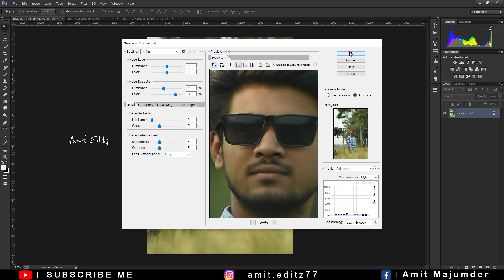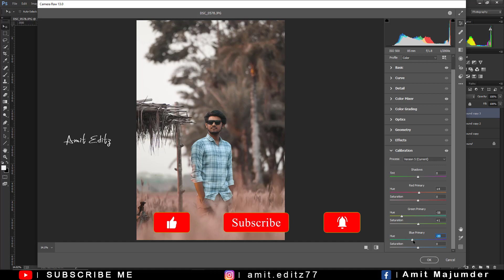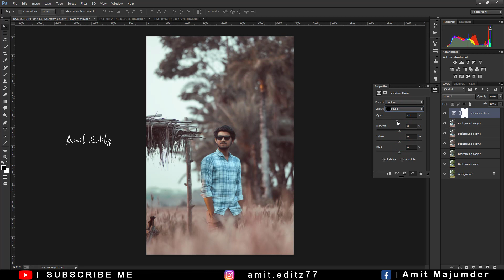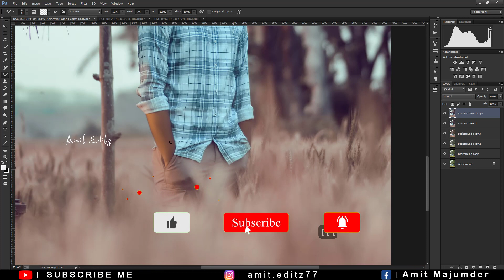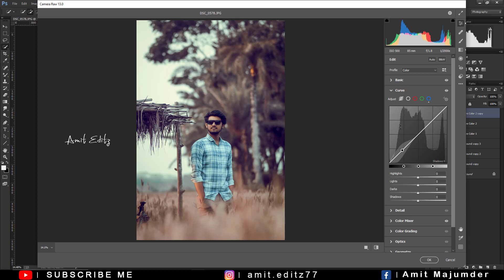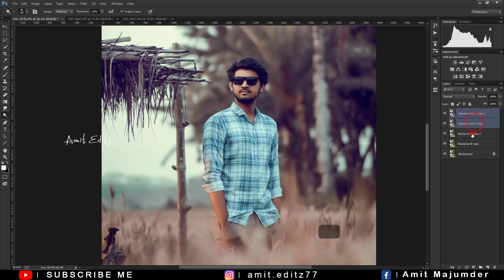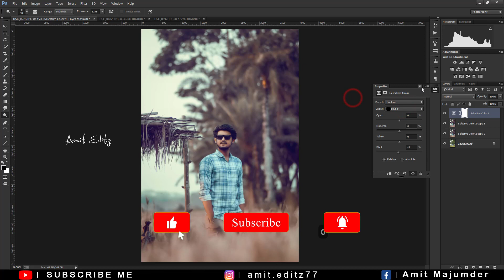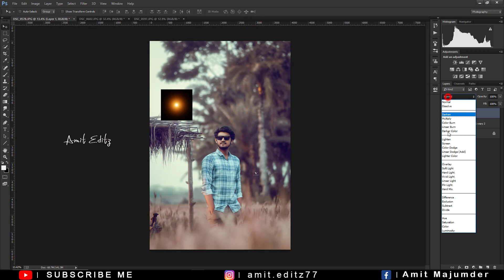Photoshop Professional color Grading and Retouching | Photoshop For Beginners - Amit editz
photoshop editing

adobe photoshop

photoshop tutorial

photoshop cc retouching